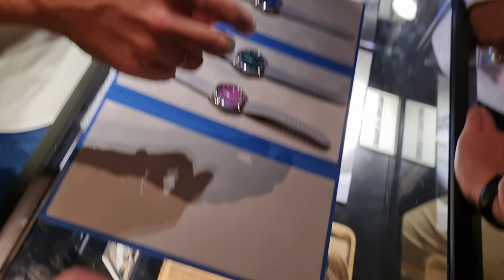Nouvelles Awake Collection Sơn Mài